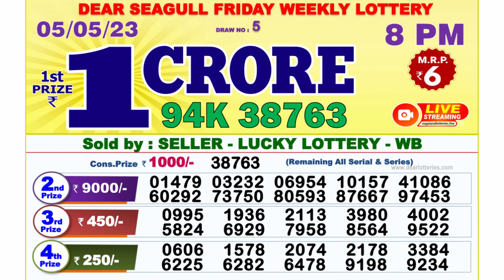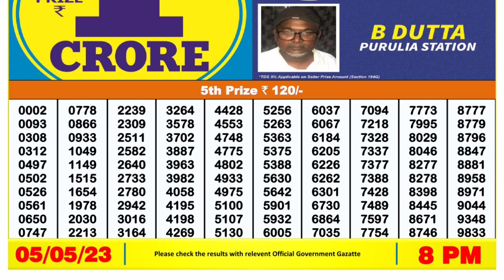🔴 Lottery Sambad Live 08:00pm 05/05/2023 Evening Nagaland State Dear Lottery Result Pdf Download